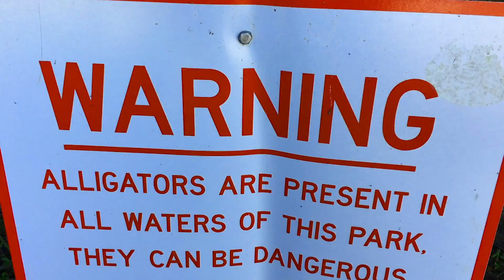Ep10: Family Outing at Myakka River State Park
Family Outing at Myakka River State Park